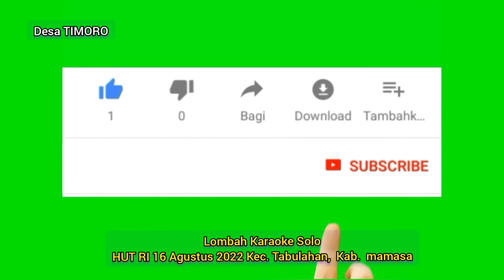TANAH AIRKU TIDAK KULUPAKAN.. oleh Desa TIMORO kec. Tabulahan Kab. Mamasa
kontestan Lomba Solo karaoke tingkat kec Tabulahan,  HUT RI 77 16 Agustus 2022